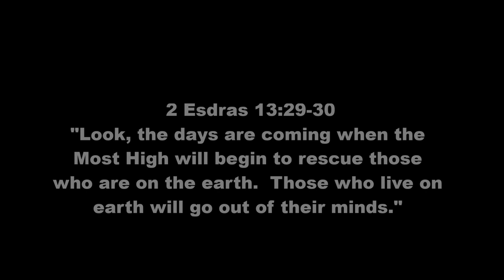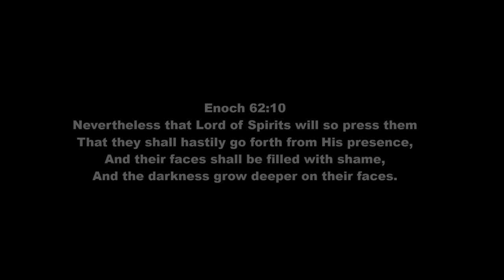I feel like I am taking crazy pills!